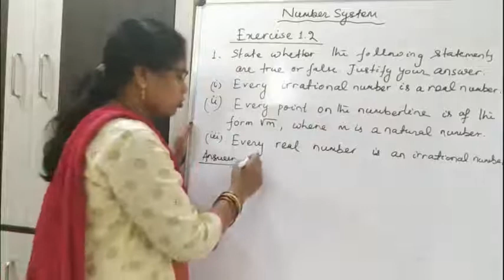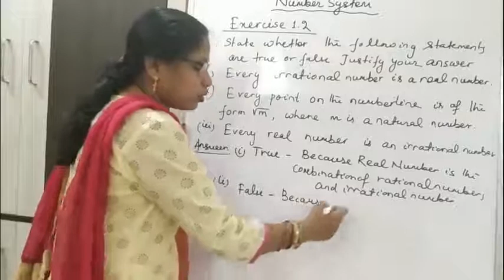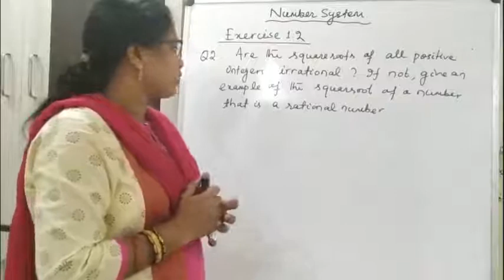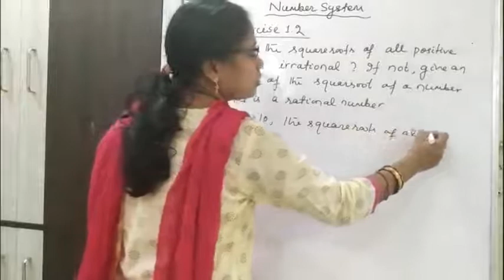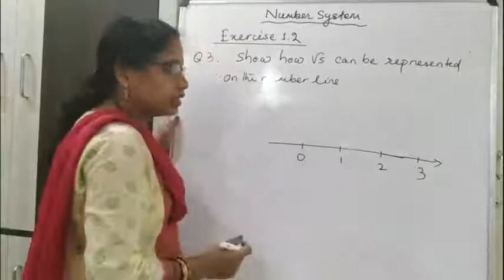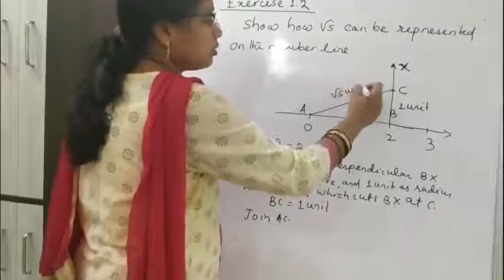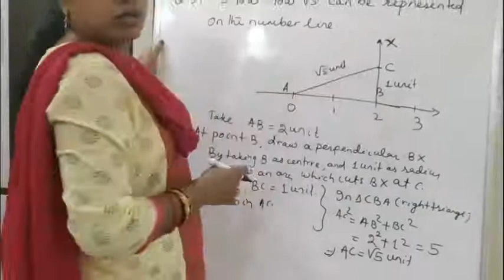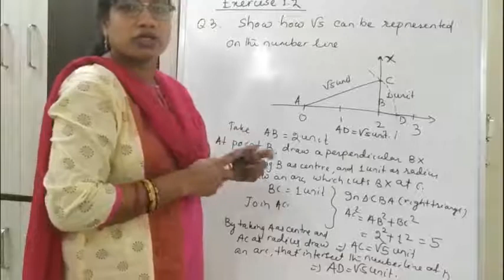CBSE_NCERT Solutions for 9th Mathematics_Number System_Exercise 1.2_Q No 1 to Q No 3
Pramila Sahoo